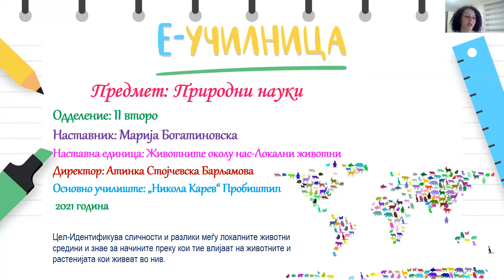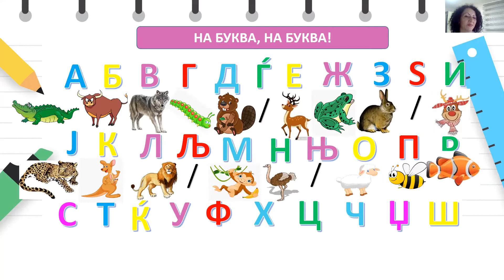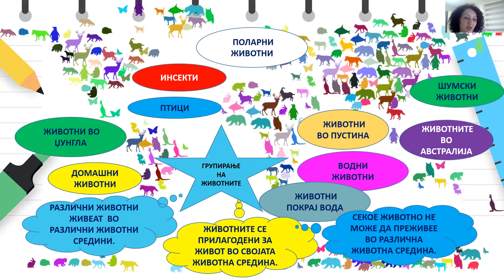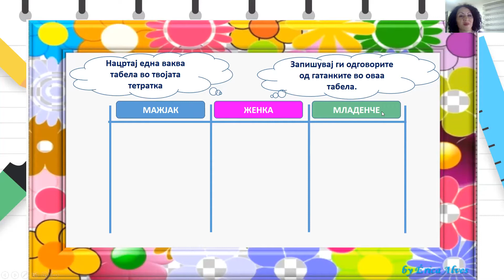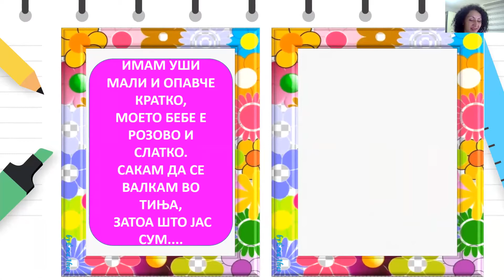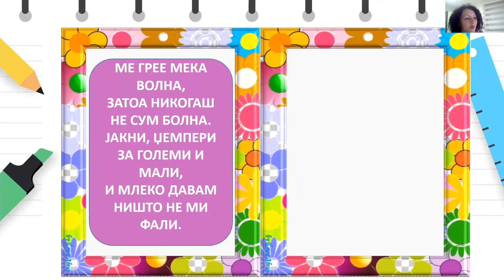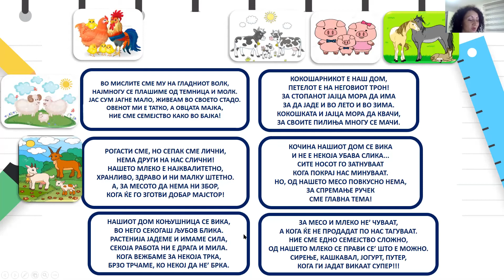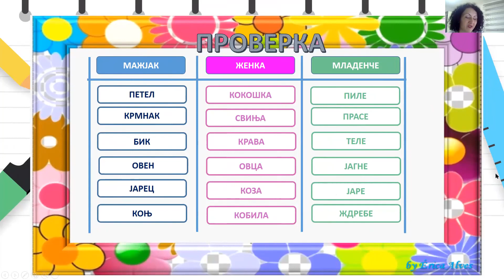Природни науки второ одд Животните околу нас Локални животни Марија Богатиновска